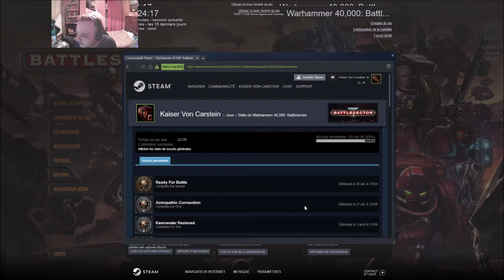[FR] [VOD] Warhammer 40000 Battlesector - Mission 20 [FINAL]